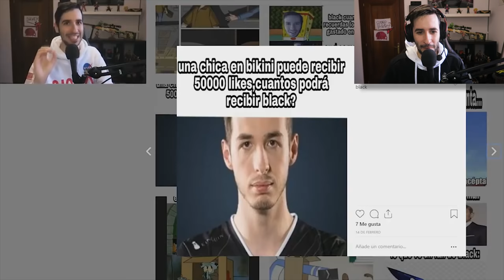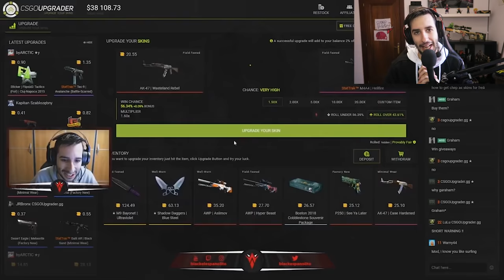SI TE RIES PIERDES CS:GO | CAPITULO 11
► Enviar los clips a:
► Normas:
- No se aceptan videos de otros juegos, ya sean Hearstone, LoL, Monster Hunter o cualquier otro Solo CSGO
- Los videos pueden estar en cualquier idioma mientras que la gracia sea simple de ver
- Si van a pasar un video largo de otra recopilación twiteen el video pero pongan el minuto exacto donde comienza el clip O utilicen la opción de "Copiar la URL del minuto actual"